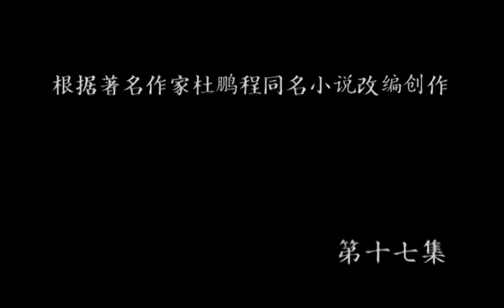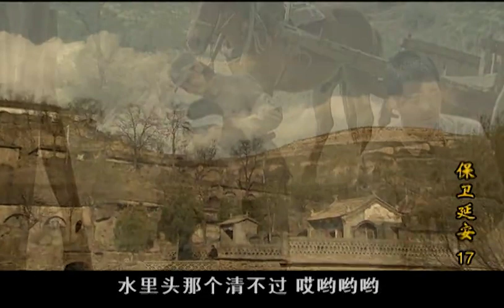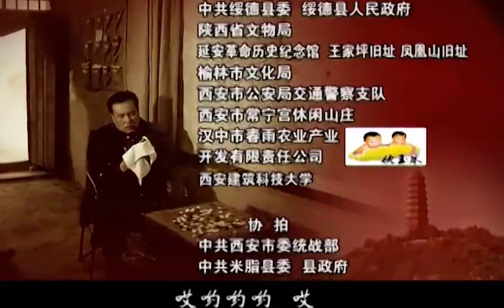保卫延安第17集【欢迎订阅】——唐国强、耿乐、潘雨辰领衔主演的战争剧